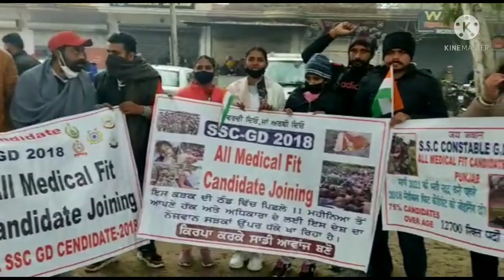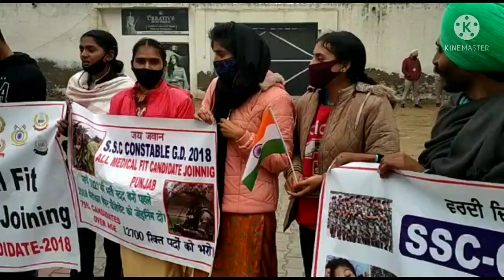5 जनवरी punjab modi rally me ssc gd student ka नारेबाजी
5 जनवरी punjab modi rally me ssc gd student ka नारेबाजी